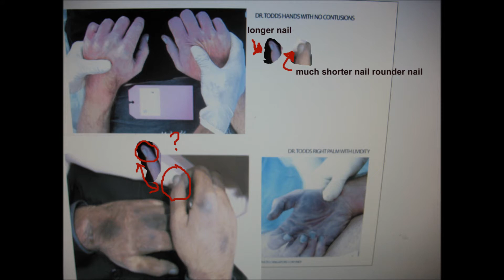Shane Todd Faked Autopsy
Shane Todd Fake Autopsy.SGT. MUHAMMAD KHALDUN ONLY DEFENDS HIMSELF ABOUT ROPE BOLTS AND PULLEYS BUT NOT ABOUT DID NOT TAKES PHOTOS  AND DELETE THEM ON A CELLUAR PHONE USED AND PULLED  DOWN THE BODY BEFORE THE FORENSIC EXPERTS CAME FAKE. DETECTIVE MUHAMMAD KHALDUN HIRED ACTORS. DR ADELSTEIN  NEVER DO AN AUTOPSY  HE  ONLY LOOK AT PHOTOS AND SAID OH THIS IS MURDER  DR ADLESTEIN ONLY LOOKED AT SHANES PHOTO NEVER GO NEAR THE BODY AND SAID IT WAS MURDERED ?